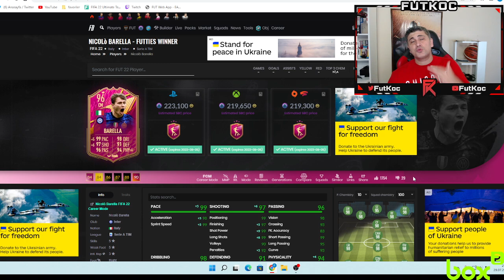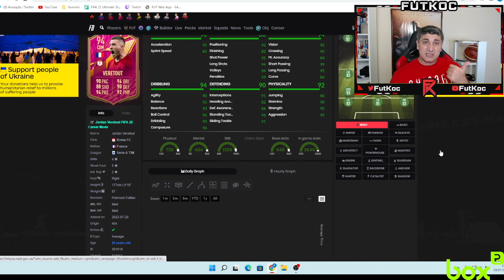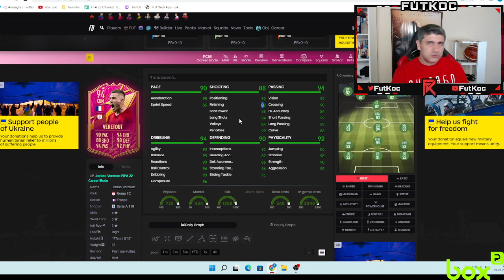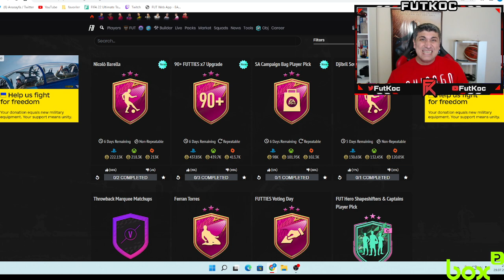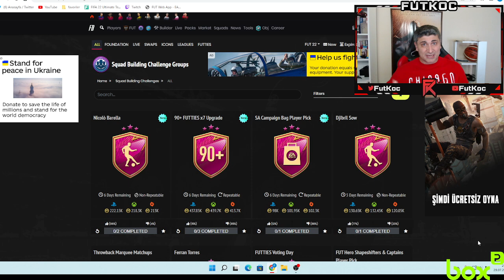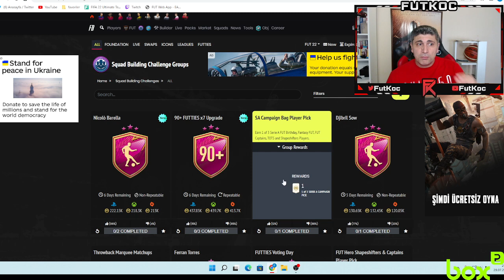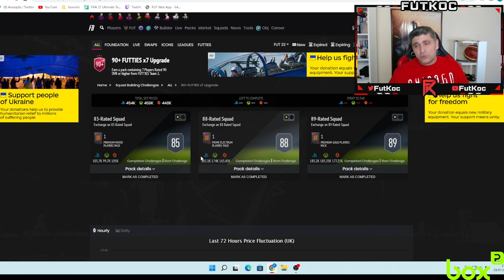MUHTEŞEM FUTTIES BARELLA/YAZ TAKASLARI BAŞLADI/7x90+ sbc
MUHTEŞEM FUTTIES BARELLA/YAZ TAKASLARI BAŞLADI